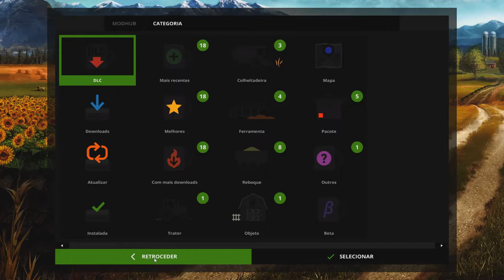Farming Simulator 17 - Primeira Meia Hora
Fala galera, ta ai meu primeiro vídeo de fs 17 mostrando oque eu faço em meia hora no jogo recém lançado, espero que gostem, deixe seu like se inscrevam no canal e vlw flw fui .

Meu Pc:
i7 4790k
16gb memoriam ram
o restante do pc tem vídeos no canal mas ai mostra o básico.